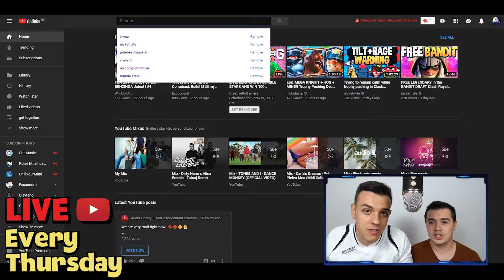100% GOAL SCORING COMBO - BEST BOUNCY BOARD team in RUMBLE STARS?! :: E129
Since the bouncy board appeared, scoring was never easier!
See this WACKY team and have easy wins with it in Rumble Stars.